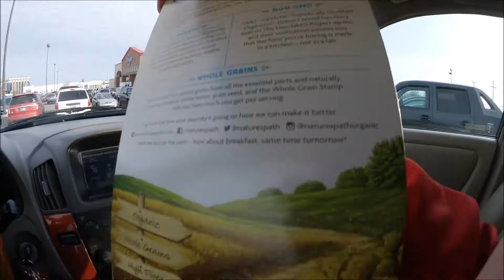WINTERJAM 2017 Vlog -"Part 1" (Day 692) 3-23-2017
WINTERJAM 2017! Fort Wayne, Indiana! How can life get much better? My annual re focus concert! Much needed!